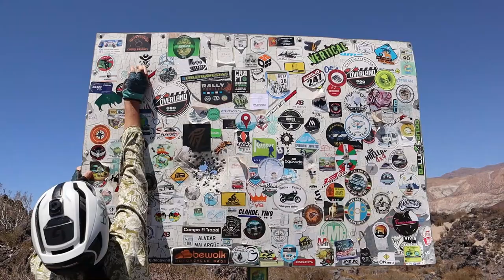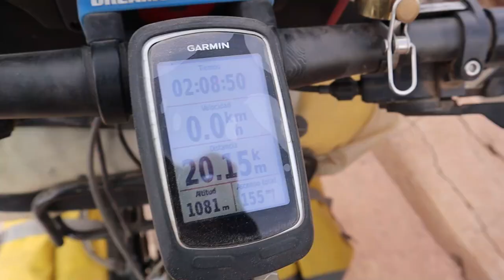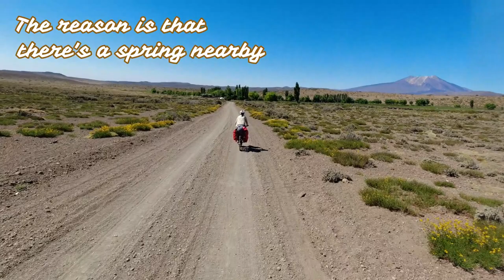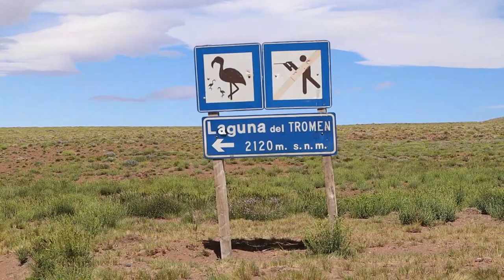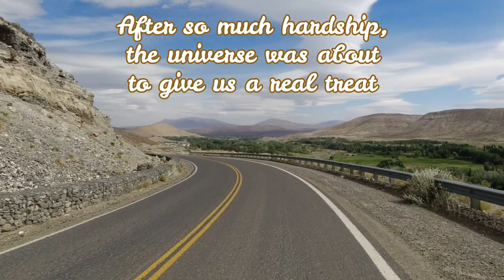Extreme gravel roads and remote volcano trails - Cycling Argentina - Vlog #04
"Ripio" technically means "gravel" but here in Argentina it's used to talk about a road that's never been tarmacked and it's in very bad conditions... Every bike tourer´s nightmare and we were about to face the famous "Ripio de Mendoza" (83 kilometres of terrible gravel road) of this in intense heat and in a remote area ...

The first week cycling on the Ruta 40 was probably the toughest! The worse part is that we had been warned by many cyclists but this leg was inevitable! So we just prepared the best we could and off we were!

On the other hand, the Tromen Volcano Trail was just one of those irresistible attractions that we could have avoided, but just decided to tackle and loved! A bike touring dream ;)

📽 If you like this video there are more like it, check out our Cycling South-East Asia playlist;

🚴🏻🚴🏻♀️ Remember that we are cycling for charity, find out more about who we're fundraising for here;

If you'd like to know where we are, there's a locator;

If you are a reader rather that a watcher, you'll absolutely love our blog (it's also full of great pictures!) Some reading ideas include;

If you are attracted by bike touring, this new section in our blog is made for you and will give you tips to start an amazing journey !